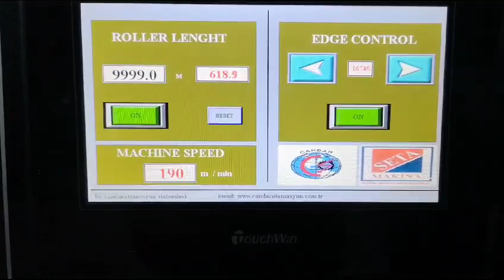Business for production plastic bags, garbage bags, t-shirt bags, blowing film machines, HDPE, LDPE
Наша компания предлагает вашему вниманию самое лучшее оборудование для переработки и производства полимерных материалов:
- Пакеты майка, Зип-лок, с застежкой, пакеты в рулоне, мусорные пакеты, пакеты фасовка, 3-х Шовные пакеты, пакеты для кофе
- Пленки термоусадочный, тепличные, технические, для мульчирования, защитные, для почтовых и курьерских пакетов.
- Трубы 1, 2,3,5 слоев, полиэтилен и полипропилен
- Вторичная гранула, моечные комплексы, дробление, шредирование, измельчение, водоочистка
- Ламинаторы, бобинорезки, флексопечать
- Чиллеры и системы охлаждения, с воздушным и водяным охлаждением
- Обучение персонала, технология производства полимерных изделий.

Подробную информацию вы можете получить на нашем сайте на русском и английском языках.

Our company offers you the best equipment for the processing and production of polymer materials:
- T-shirt bags, Zip-lock bags, with clasp, bags on rolls, garbage bags, packaging bags, 3-seam bags, coffee bags
- Shrink films, greenhouse films, technical films, for mulching, protective films, for postal and courier packages.
- Pipes 1, 2,3,5 layers, polyethylene and polypropylene
- Secondary granules, washing complexes, crushing, shredding, grinding, water treatment
- Laminators, slitter rewinders, flexo printing
- Chillers and cooling systems, air and water cooled
- Personnel training, technology for the production of polymer products.

You can get detailed information on our website in Russian and English.

Plastic expert LLC - consulting in plastic industry, international sales.

Equipment for the production of polymer products and waste processing.
An expert in the polymer industry.
More than 500 completed projects, new and used equipment.
Free consultation on the selection.

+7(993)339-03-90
CEO instagramm:

Оборудование для производства полимерных изделий и переработки отходов.
Эксперт в полимерной отрасли.
Более 500 реализованных проектов, новое и б/у оборудование.
Бесплатная консультация по подбору.

пакетоделательная машина
пакетоделательная машина купить
пакетоделательная машина б у
пакетоделательная машина для производства пакетов
запчасти +для пакетоделательных машин
экструдер +для производства пленки
экструдер +для производства пленки полиэтиленовой производство
завод по переработке пластика
переработка полиэтилена оборудование
вторичная переработка полиэтилена
переработка полиэтилена +в гранулы
переработка полиэтилена
машина +для флексографической печати
флексографическая печать +на пленке
чиллер +с воздушным охлаждением
чиллер +для охлаждения воды
чиллеры +для станка станка
чиллер +для лазерного станка
гранулятор полиэтилена
переработка пластика в гранулы оборудование цены
hemingstone
гранулятор erema

bag making machine
buy bag making machine
used bag making machine
bag making machine
spare parts + for bag making machines
extruder + for film production
extruder + for the production of polyethylene film production
plastic processing plant
polyethylene processing equipment
polyethylene recycling
processing of polyethylene + into granules
polyethylene recycling
machine + for flexographic printing
flexographic printing + on film
chiller + air cooled
chiller + for water cooling
chillers + for machine tool
chiller + for laser machine
polyethylene granulator
processing plastic into pellets equipment prices
hemingstone
Erema granulator